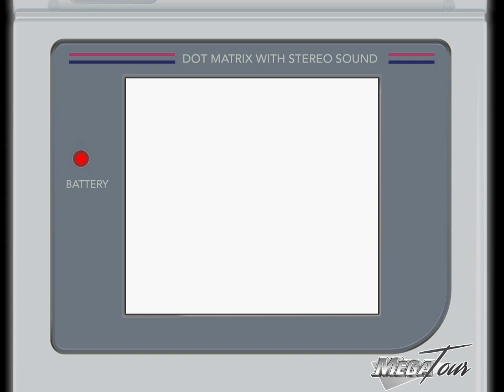MegaMan IV GB: Crystalman & Napalmman Stages | MegaTour P30 - HD [60FPS]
No Damage Run